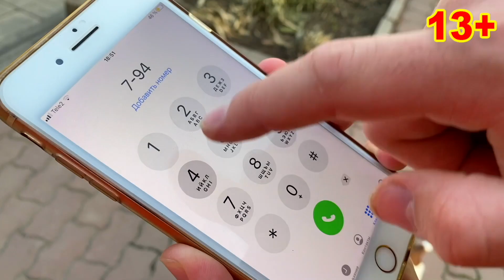Mr. Joe Remembered Car Keys VS Mr. Joe's Brother on Chevy Camaro Kids Video